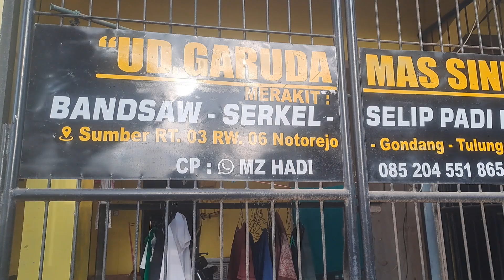uji kirwm pacitan lum di vareasi